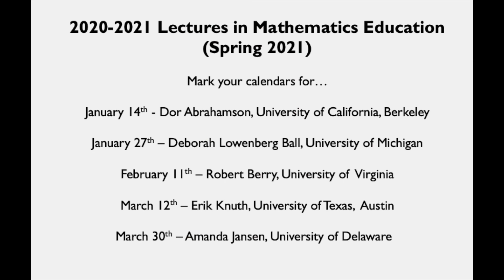20-21 Lectures in Math Education (Fall 2020 schedule)